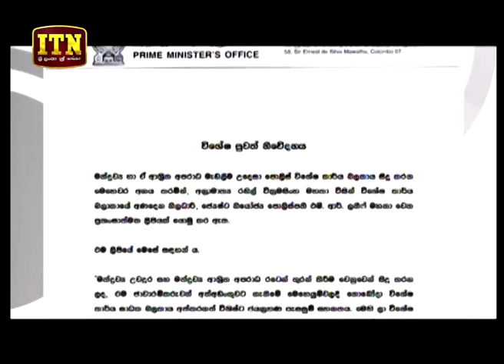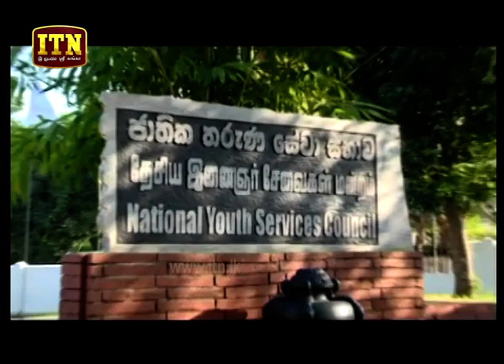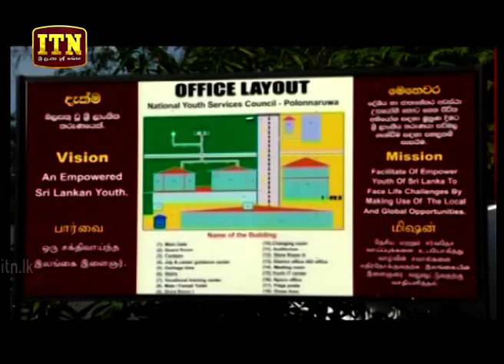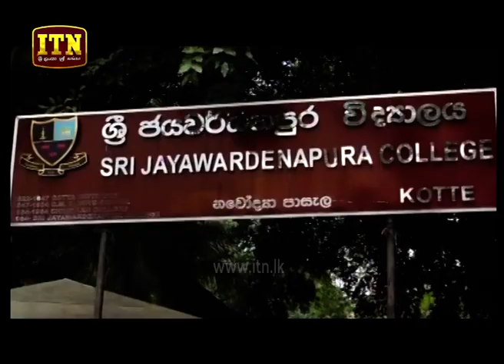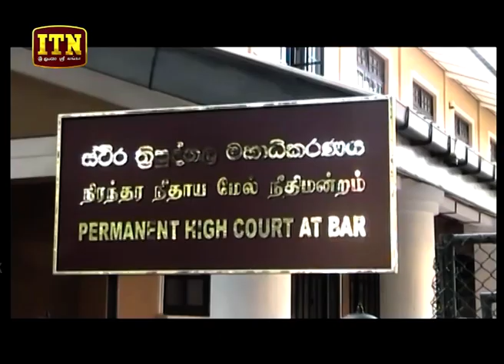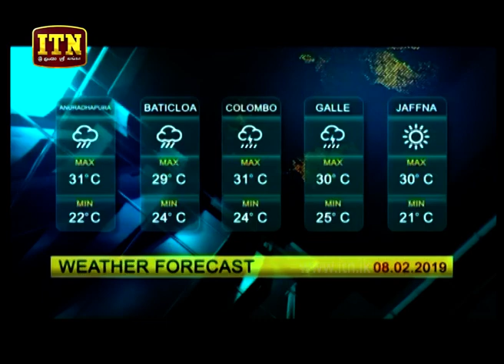ITN News 2019-02-07 | 06.30 PM